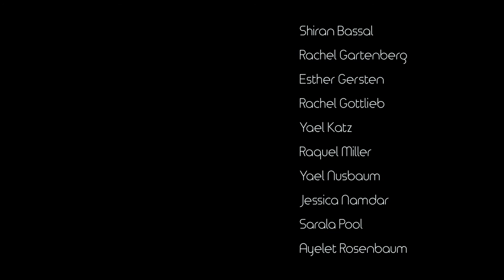GRAY MATTER: Stern Senior Art Show 2016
GRAY MATTER
7th Annual Stern Senior Art Show

Opening
Wednesday, May 25, 2016
5:00-7:00pm; Remarks at 6pm

Yeshiva University Museum
at the Center for Jewish History
15 West 16th Street, NYC

Shiran Bassal
Rachel Gartenberg
Esther Gersten
Rachel Gottlieb
Yael Katz
Raquel Miller
Yael Nusbaum
Jessica Namdar
Sarala Pool
Ayelet Rosenbaum